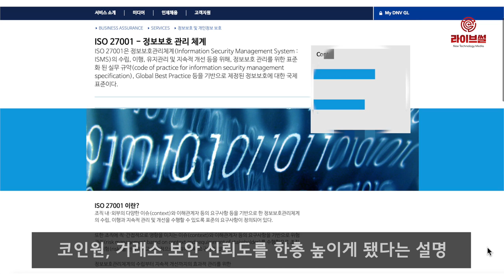[라이브썰] 코인원, 국제표준 정보보호 인증 ISO27001 획득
암호화폐 거래소 코인원이 국제표준 정보보호 인증 ISO27001을 획득했다고 밝혔습니다.

코인원은 정보보호 관리체계(ISMS) 인증 획득에 이어 이번 ISO27001까지 인증을 받으면서 높은 보안성을 인정받게 됐습니다. 코인원은 이번 인증이 국제표준에 부합하는 정보보호 관리체계 구축은 물론 효과적인 운영을 객관적으로 입증, 거래소 보안 신뢰도를 한층 높이게 됐다는 설명입니다.

ISO27001은 국제표준화기구(ISO, International Organization for Standardization)에서 제정하는 정보보호 경영시스템에 대한 국제표준입니다.

인증을 받으려면 △정보보호 정책 △물리적 보안 △접근통제 △법적 준거성 등 14개 분야 114개 통제항목에 대한 적정성 평가를 거쳐야 합니다.

코인원은 외부 기관을 통한 인증 및 컨설팅은 물론 자체적인 솔루션 운영 등 금융권 수준의 거래소 보안체계 구축에 적극 나서고 있는 중입니다.

차명훈 코인원 대표는 “코인원은 이용자 정보보호를 위한 보안 시스템의 투자, 정보보호에 대한 체계적인 관리, 보안 수준 강화를 위해 최선의 노력을 다하고 있다”며 “앞으로도 고도화된 정보보호 관리를 통해 보안에 대한 우려 없이 코인원 이용자들이 최상의 서비스를 경험할 수 있도록 할 것”이라고 밝혔습니다.